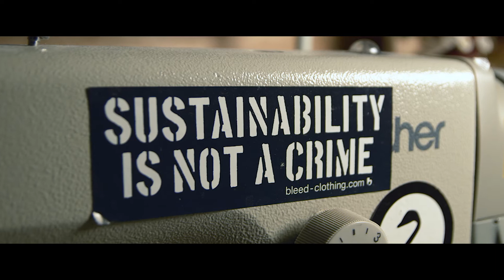The Fabric of Finisterre | 10 Years of Recycled Insulation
We’ve been working with PrimaLoft® because it’s the best
recycled insulation you could possibly use. It’s been ten years
since we began filling our jackets with their recycled insulation and we haven’t looked back since. Breathable, packable and made using 70% post-consumer recycled content, our insulated jackets are
as light on the planet as they are on your body.